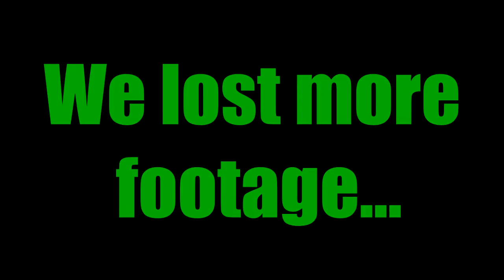A Fine LetsPlay: Jak and Daxter - Part 13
"I can burp on command"